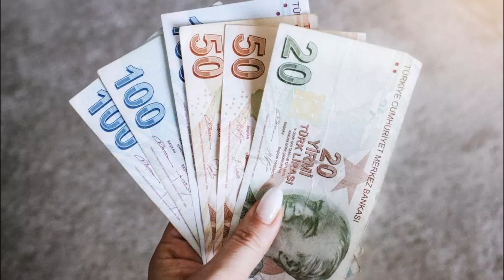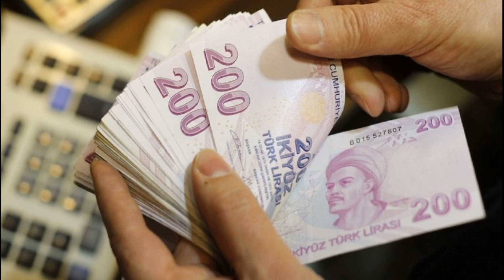EVDE BAKIM MAAŞI YATAN İLLER AÇIKLANDI